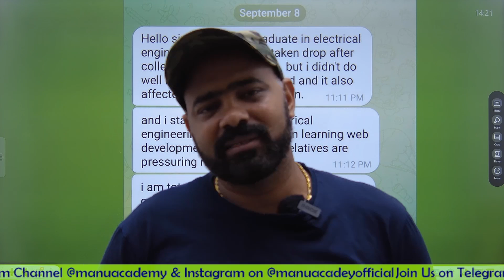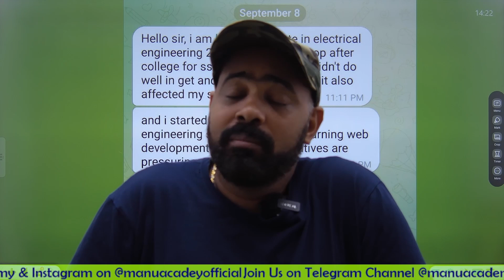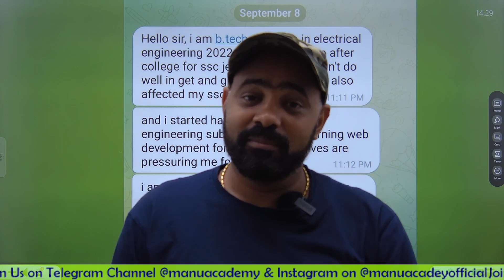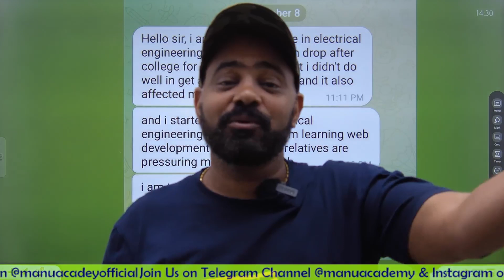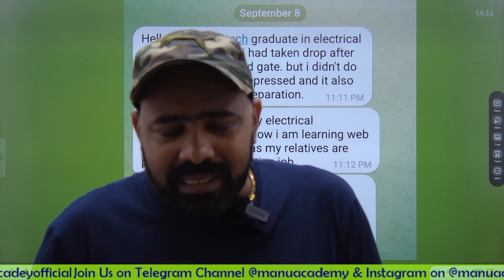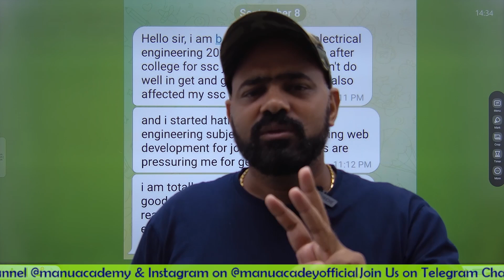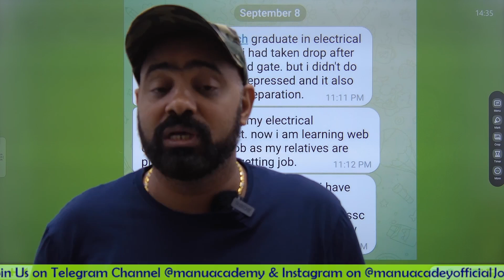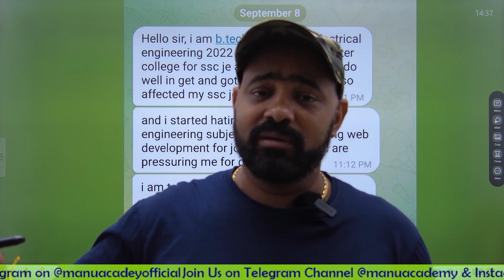Competitive Exams Vs Relatives I Engineers Vs Relatives